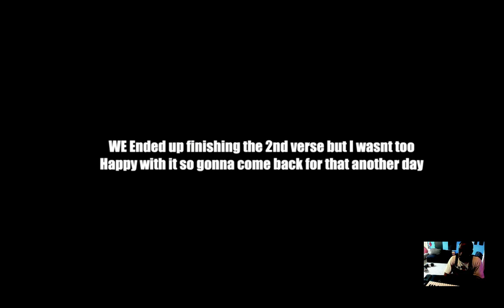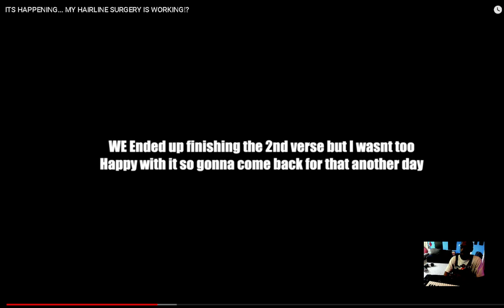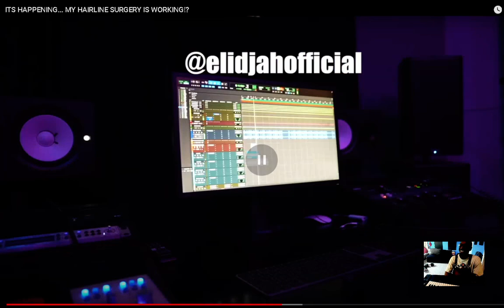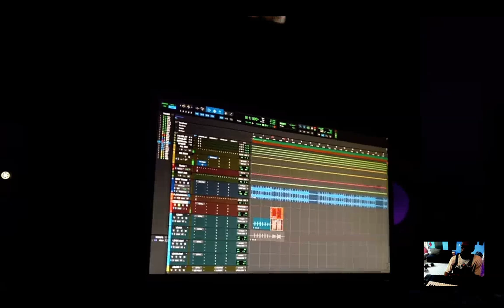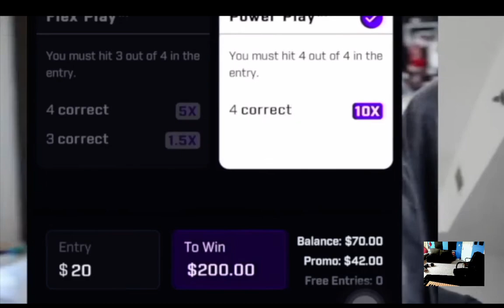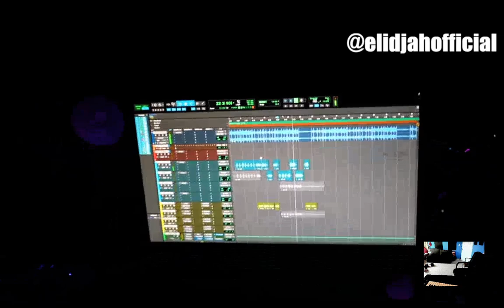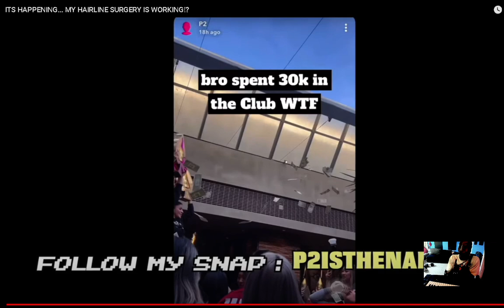P2istheName ITS HAPPENING MY HAIRLINE SURGERY IS WORKING! reaction EianTheProducer Tv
reacting to P2istheName ITS HAPPENING... MY HAIRLINE SURGERY IS WORKING! reaction